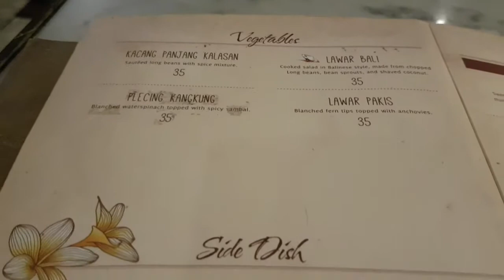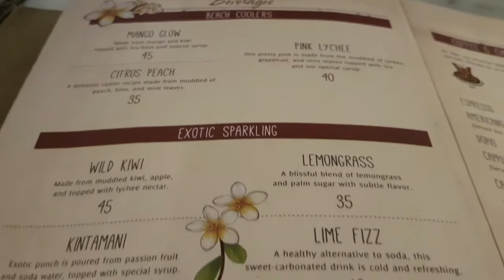Vlog#75: Bebek Tepi Sawah Citos